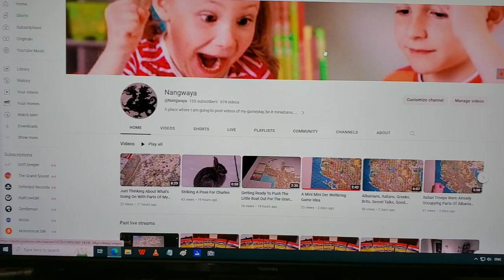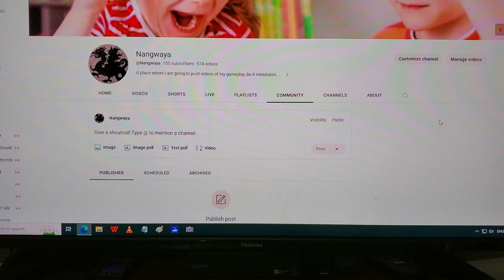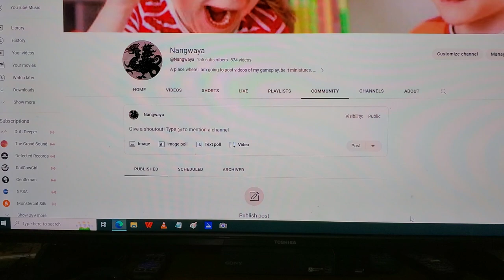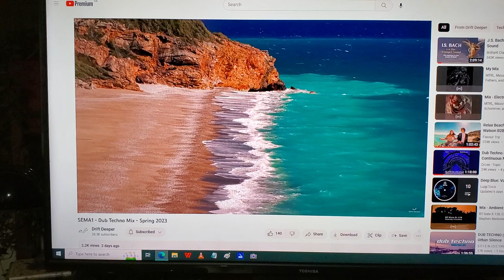Community - Közösség - Gemeinschaft - Topluluk - Cообщество - Communauté - Społeczność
Hissy Cat knows where's it at, and Meandering Mike is the bringer of great news!